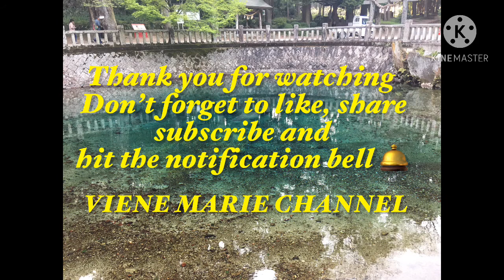Exploring Yamaguchi/Shimonoseki Japan.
Exploring the beauty of Japan. Japan is the most beautiful country, a quiet place and most especially the people around.They are good people to us.